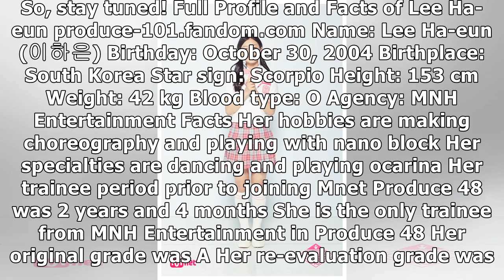Get To Know Lee Ha-eun, Former Trainee of Mnet ‘Produce 48’ from MNH Entertainment